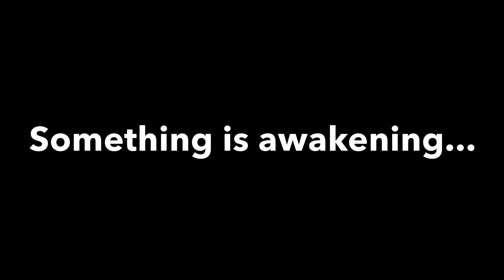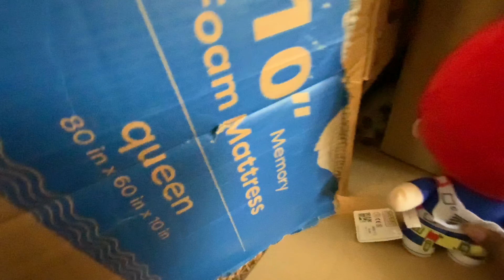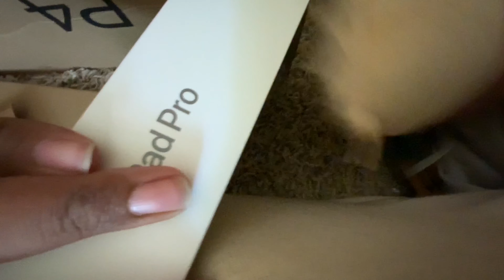My Hero Academia Plush: The Disaster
After being given pills to help cure his pain, the next day, Todoroki has somehow grown huge, and has become power hungry. After his workers got attacked by him, Sheep luckily managed to escape, and called the heroes for help. Later, the heroes arrive at the damaged place, there to investigate, but there is no enemy lurking within the place, or so they think...